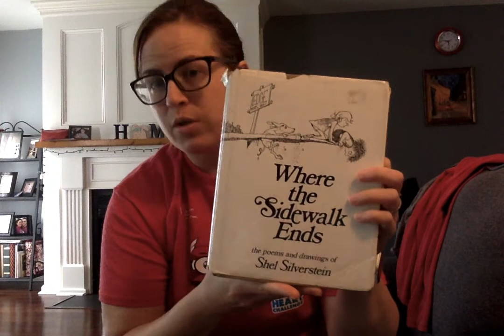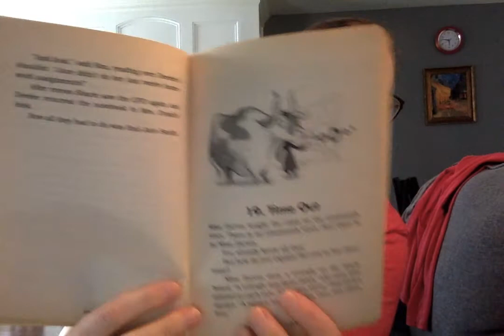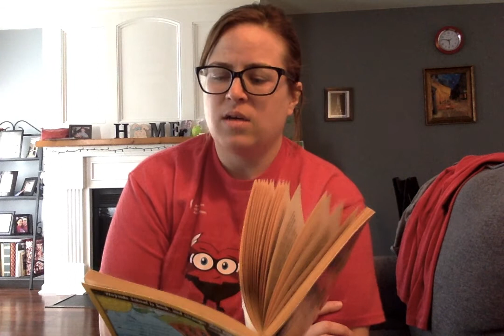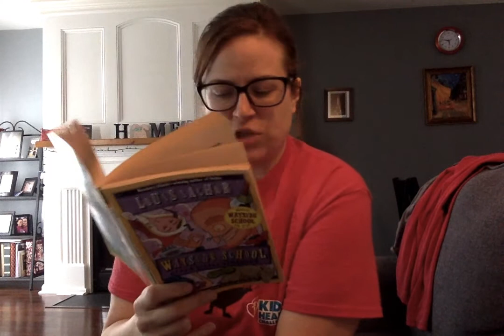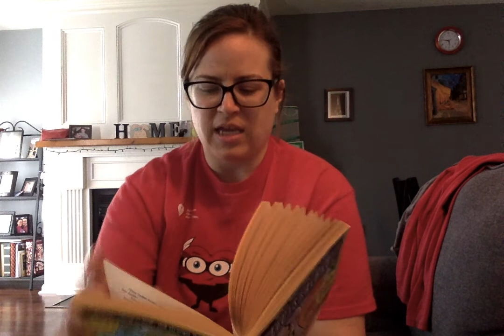Wayside School Gets a Little Stranger, Chapter 19: Time Out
This book is written by Louis Sachar and illustrated by Adam McCauley

I do not own or claim the rights to this story.  The sole purpose of this video is to entertain students during the COVID-19 school closure.